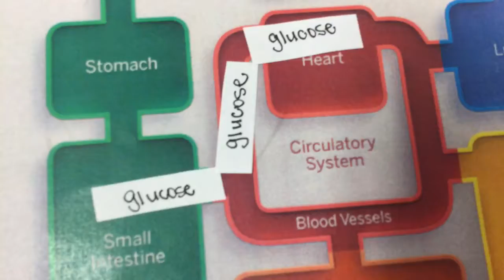Science Project: Cellular Respiration